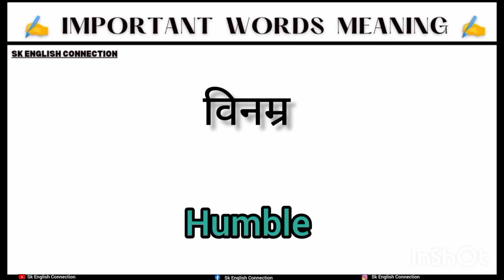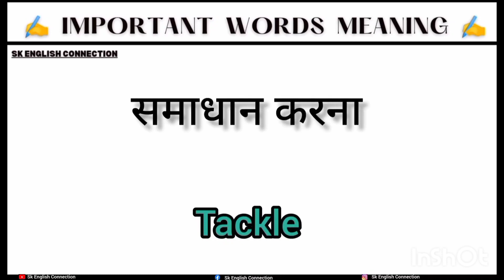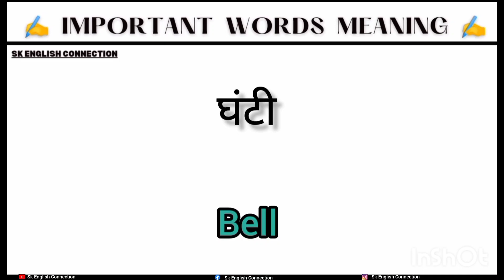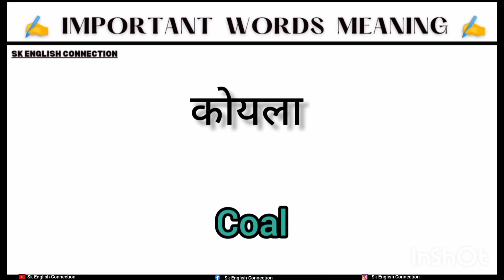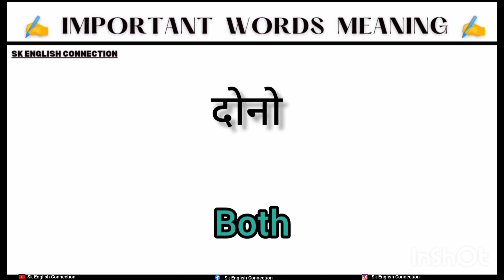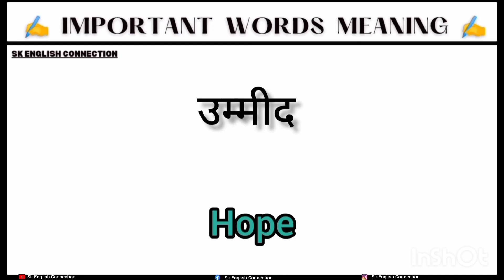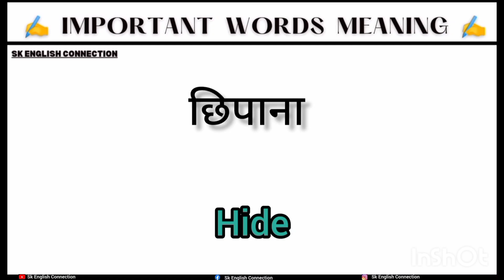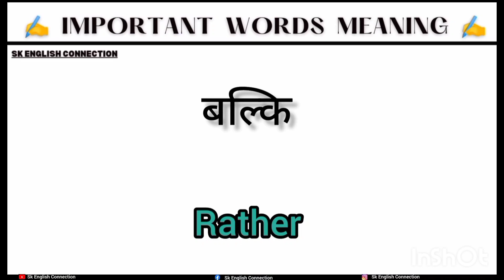100 सबसे महत्वपूर्ण word meaning ।। PART-71 / Daily use english word।। English speaking practice।।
100 सबसे महत्वपूर्ण word meaning ।। PART-71 /  Daily use english word।। English speaking practice।।

सबसे महत्वपूर्ण word meaning । Daily use english sentences ।। English speaking practice।।
Word meaning practice for biggnerrs ।
महत्वपूर्ण advanced important word meaning । English

Popular words meaning practice । English

इनके बिना अंग्रेजी नही बोल सकते । English speaking practice । Daily use English snetenses ।

Daily use english sentences ।। English speaking practice।। रोज बोले जाने वाले अंग्रेज़ी वाक्य

conversation in english sentences ।। conversation in english।। how to learn english conversation

english
Basic English words Meaning।। word meaning।। english speaking practice।।

Basic English words Meaning।। word meaning।। english speaking practice।। shortvideo 1 min.आसानी से अंग्रेजी सीखें।।Daily use English Sentence।। Daily use English।।

Popular words meaning
English connection
English sikhne ka aasan tarika
English aise sikhe

मैं आपका अपने sk English Connection चैनल में स्वागत करता हूं